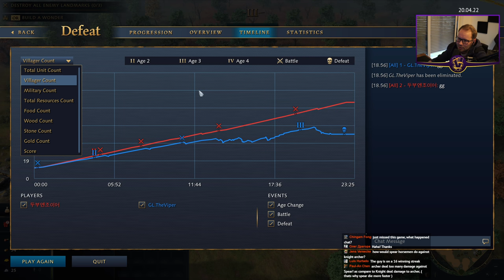Rus vs French | High View